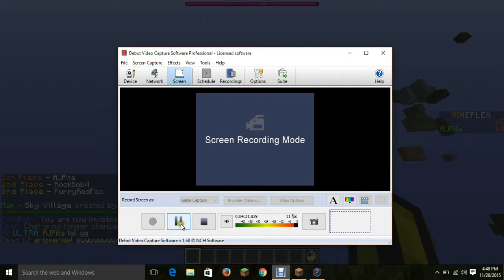Minecraft Dragons (the software crashed I won the last round!)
T-shirts ask me!